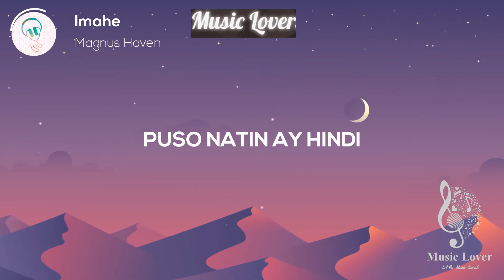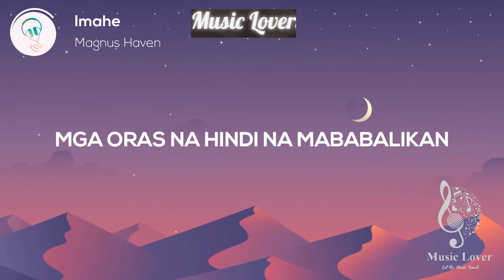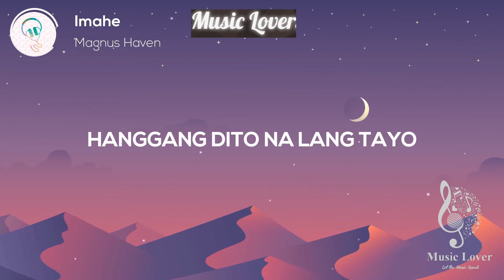Imahe - Magnus Haven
Song

Imahe

Artist

Magnus Haven

WMG; ASCAP, and 5 music rights societies